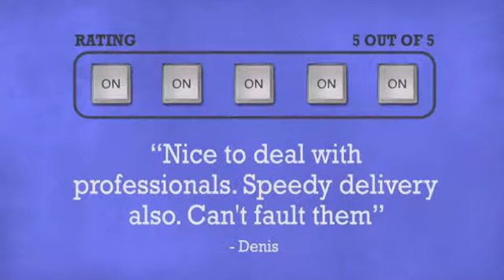Skullcandy dB Smokin Buds Earbud Headphones Shoe White wMic - DJkit.com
For more information on the Skullcandy dB Smokin Buds Earbud Headphones Shoe White wMic and to purchase from DJkit.com

Skullcandy dB Smokin Buds Earbud Headphones Shoe White wMic is brought to you